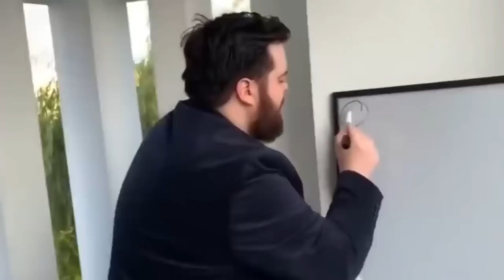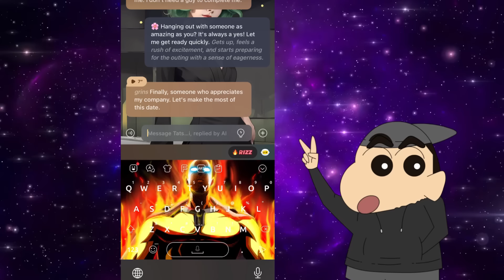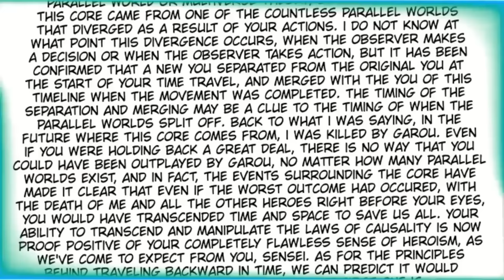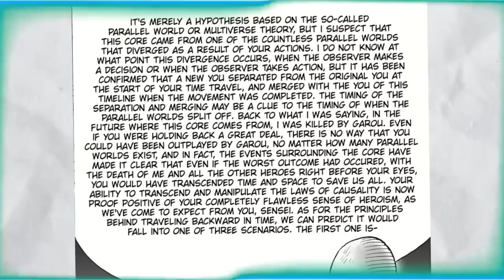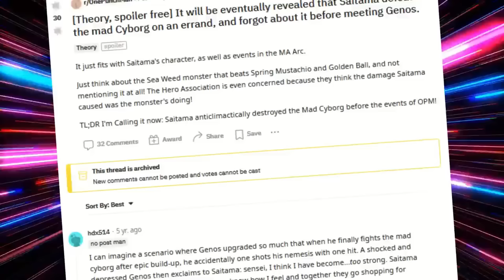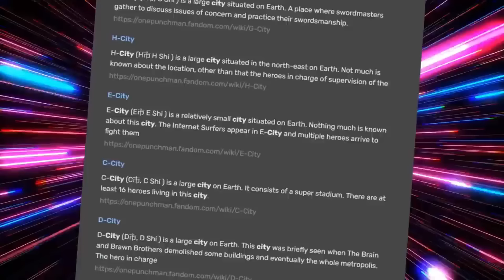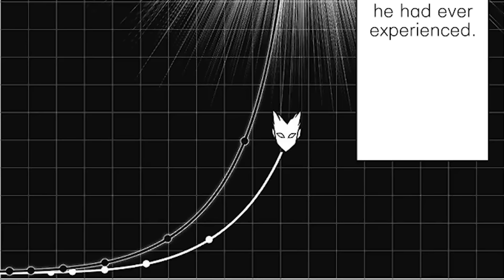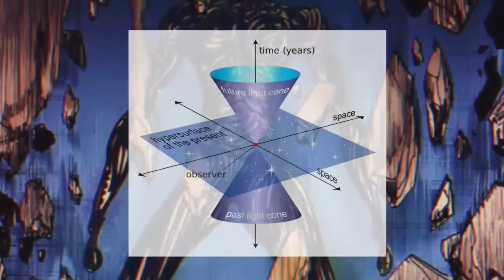1 HOUR OF 🔥ONE PUNCH MAN THEORIES! (almost)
Search Facemoji Keyboard at Apple store or Google playnow!